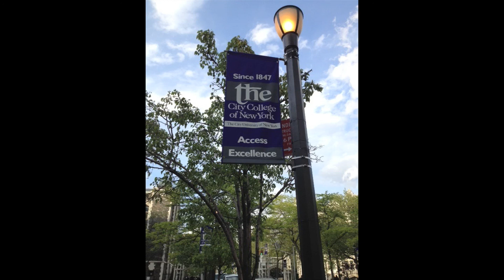Hannah Wahle Interview